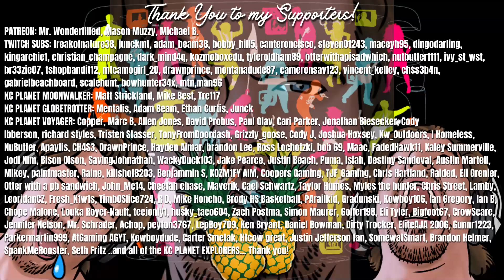Kicking Off 2024 with One of the HARDEST DIAMONDS in the Game?! Diamond Chamois! | Call of the Wild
I went on a journey through the mountains of Te Awaroa in theHunter Call of the Wild and found one of the CRAZIEST and hardest Diamonds in the game!